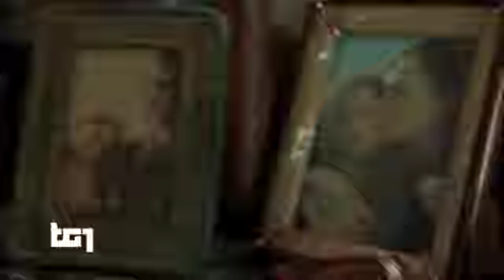Eva Longoria at the Taormina Film Festival 2022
What I'm about as a filmmaker, as an actress is is supporting women and making sure that we get the same opportunities as men both. I think there's things that happen in your life that force you to slow down and then there are some things that you choose to do. And I think you know, women have a constant push and pull because wer’e mothers, we’re caretakers, we’re wives, we’re also career women, and so to have to make that choice to be one or the other, mother or career, it's impossible. It's impossible to make this choice and so sometimes, you know, life forces it forces us to slow down and make different decisions.

It's so great to be part of this project… We Do It Together really wanted to amplify women's voices, female directors, female writers and female stars. And, you know, Andrea Iervolino, our producer, was really smart in saying “Nobody invests in these movies”. They say “they're not commercial enough, you're not big enough, you haven't done enough.” And this is a project that says, “Yes, we are enough, we have done enough”.

I didn't choose this project the project chose me.

I’m a huge advocate for women and film. But the main reason I wanted to do it is I've always wanted to work with Lucia Puenzo from Argentina.
- Eva Longoria

Eva Longoria plays Ana in the LAGONEGRO segment directed by Lucia Puenzo.

LAGONEGRO
Directed by: Lucia Puenzo
Written by Lucia Puenzo in Collaboration with Tatiana Mereñuk Starring: Eva Longoria and Leonor VarelaGenre: DramaCountry: Italy

Eva Longoria speaks at the Taormina Film Festival (2022) where the motion picture "Tell It Like A Woman" premiered.